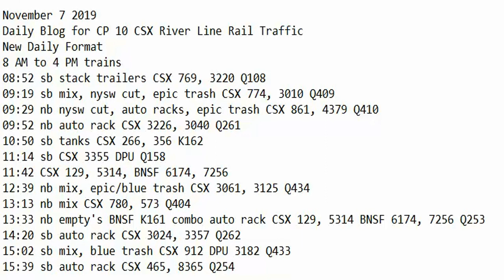November 7 2019 Trains 8 AM to 4 PM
8 AM to 4 PM trains
08:52 sb stack trailers CSX 769, 3220 Q108
09:19 sb mix, nysw cut, epic trash CSX 774, 3010 Q409
09:29 nb nysw cut, auto racks, epic trash CSX 861, 4379 Q410
09:52 nb auto rack CSX 3226, 3040 Q261
10:50 sb tanks CSX 266, 356 K162
11:14 sb CSX 3355 DPU Q158
11:42 CSX 129, 5314, BNSF 6174, 7256
12:39 nb mix, epic/blue trash CSX 3061, 3125 Q434
13:13 nb mix CSX 780, 573 Q404
13:33 nb empty's BNSF K161 combo auto rack CSX 129, 5314 BNSF 6174, 7256 Q253
14:20 sb auto rack CSX 3024, 3357 Q262
15:02 sb mix, blue trash CSX 912 DPU 3182 Q433
15:39 sb auto rack CSX 465, 8365 Q254